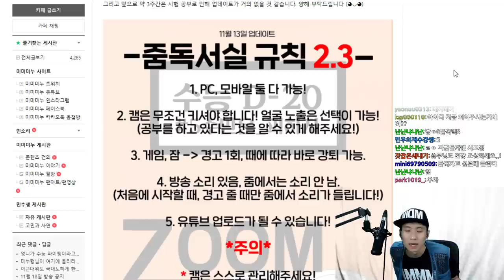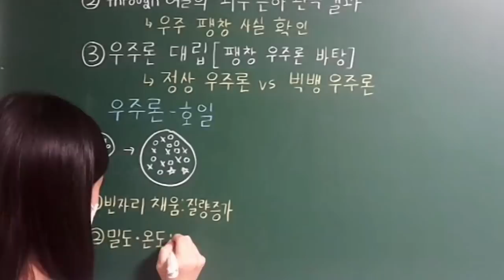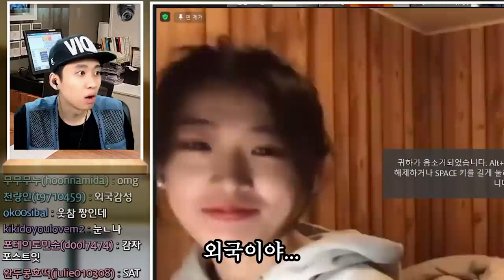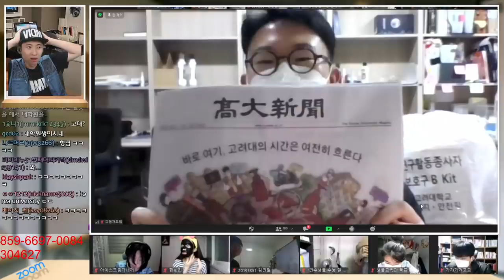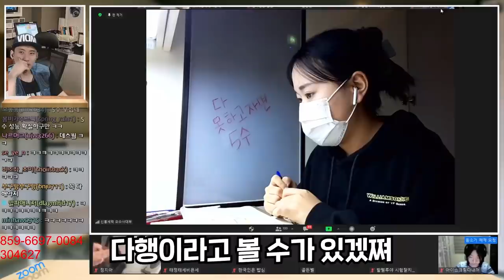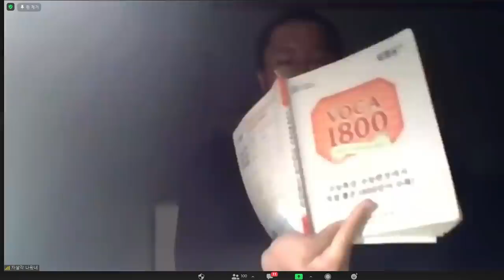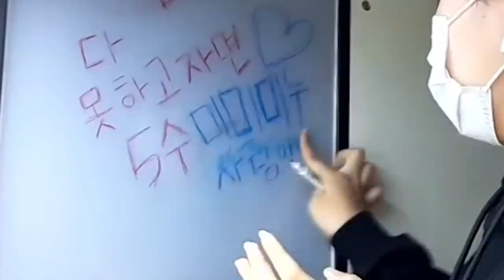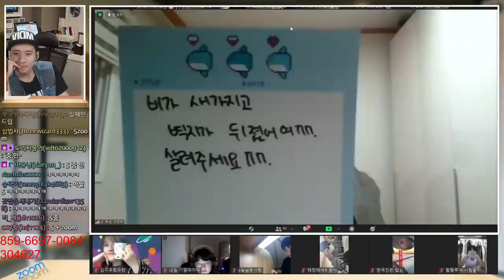학생들의 겨울방학을 확실하게 책임져....줄 수 없었던 줌독서실